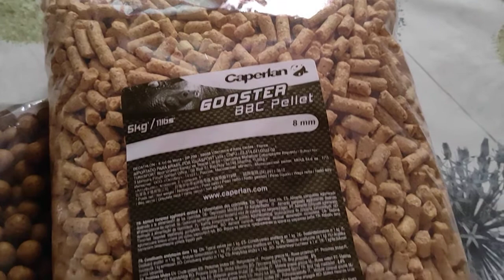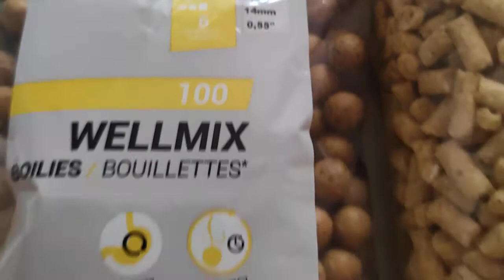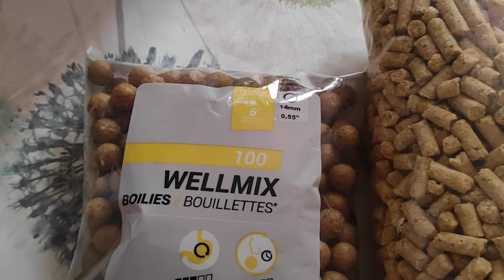# TEST: Pêche de la carpe à La Bouillette Wellmix Ananas 14mm Decathlon - Objectif Pêcher Une Carpe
Avec Kenny on a débuté la pêche de la carpe en Avril 2019 mais ce n'est qu'en Juillet 2019 qu'on s'est initié à la pêche à la bouillette. Nos premières carpettes, on les avait toutes prises au maïs doux.

Après avoir testé 11kg de bouillettes fraises 20mm et 4 kg de bouillettes Monster crabe 24mm + 1kg de bouillettes scopex 20mm, le verdict est sans appel. Victoire haut la main de la bouillette fraise. La bouillette Monster crabe est très sélective et attire de beaux poissons et sauve parfois des sessions du capot. Par contre, la scopex ne fonctionne pas du tout dans nos petits étangs locaux. Avec une seule carpette de prise avec cette scopex.

Aujourd'hui on va tester la bouillette Wellmix Ananas 14mm et essayer de prendre au moins une carpe ...

On testera cette bouillette dans les prochains jours.

1- grand Etang Aubigny 4Ha
2- petit étang d'Aubigny 1Ha
3- étang d'Oizon 1Ha
4- étang menetreol 3Ha
5- étang sainte montaine 1Ha
6- étang ennordres 3Ha

On amorcera au pellet baby corn a la fronde
On utilisera des sacs pva pour amorcer nos coups avec des bouillettes ananas

Objectif:
Prendre au moins une carpe avant la fin de la saison